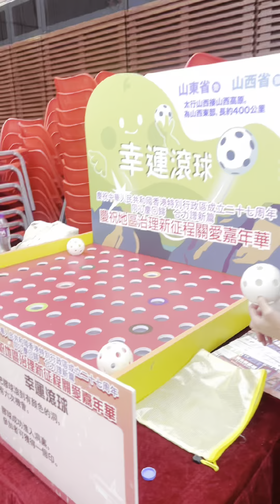Show Time - Galaxy Dance Studio in Hong Kong - Join Now - 55471052